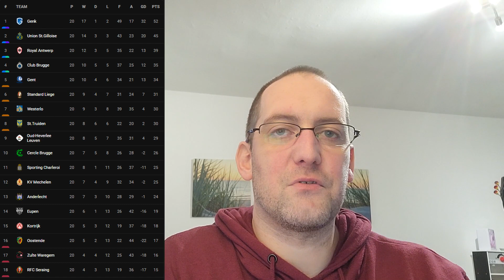Blue Monday ( enfin Red vous diront les anglais )